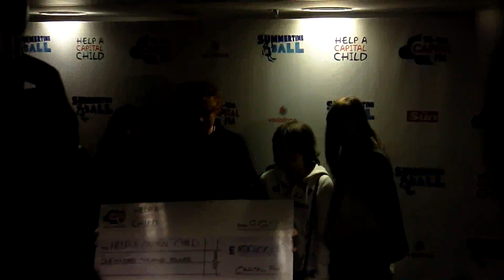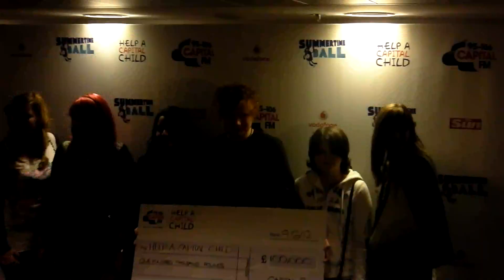Ed Sheeran at Capital FM Summertime Ball 2012 Donating Cheque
Ed Sheeran donating a £100k cheque to the Save A Capital Child charity at the Capital FM Summertime Ball 2012.